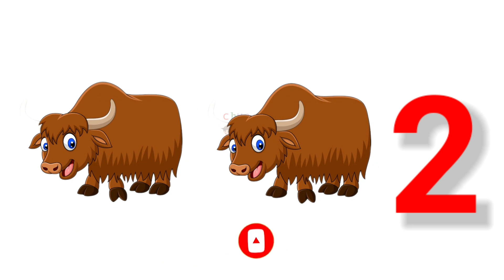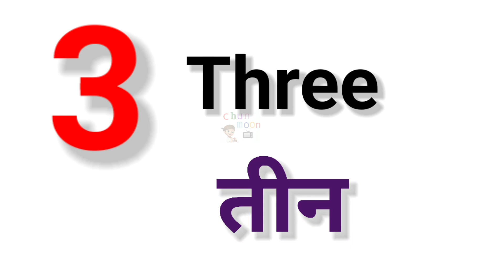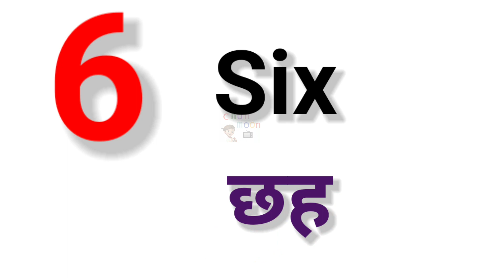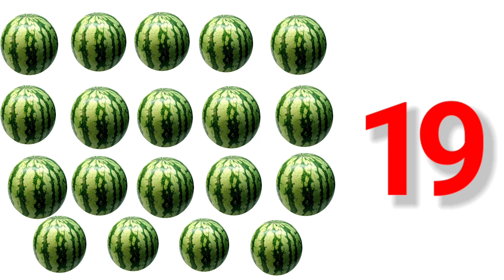1 to 20 numbers | education video for kids | chunmoontv | easy learning video | home tutorials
बच्चो को पढ़ानेका आसान तरीका | 1 to 20 numbers | 1 to 20 numbers with spalings Hindi | education video for kids | chunmoontv video | stady video for kids | chunmoontv  |

1to 20